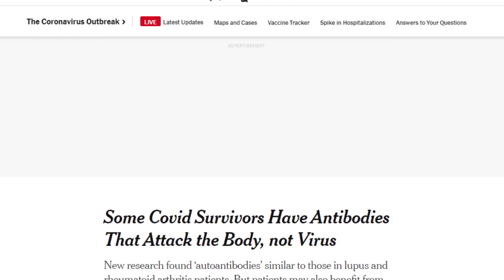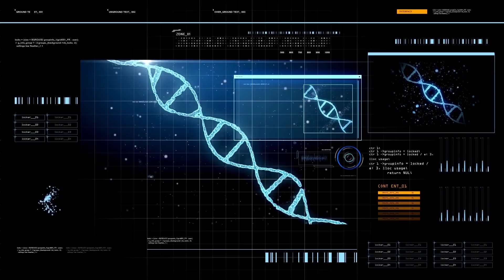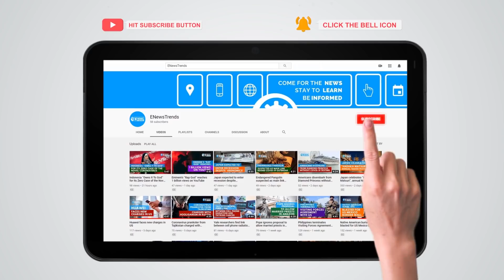Antibodies in Some COVID-19 Survivors Attacked the Body, Not Coronavirus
New research suggests autoimmunity in some COVID-19 survivors.